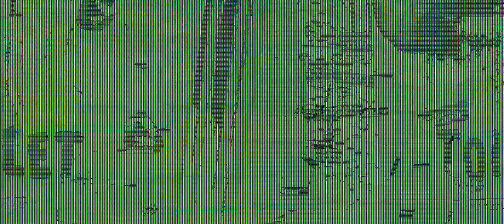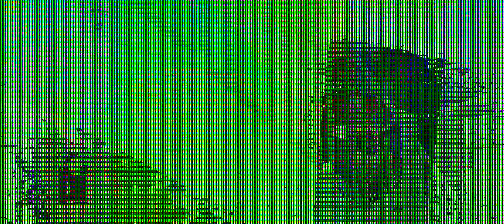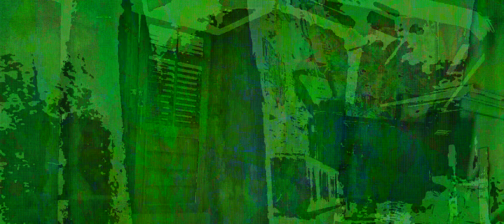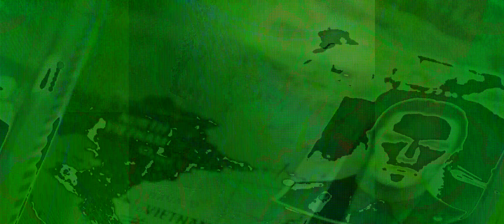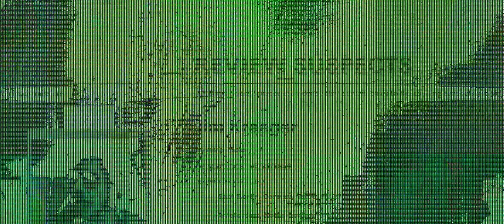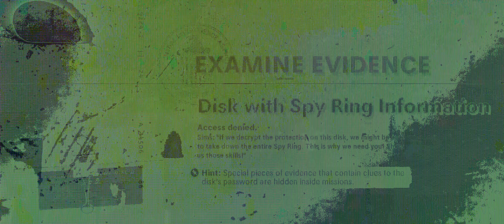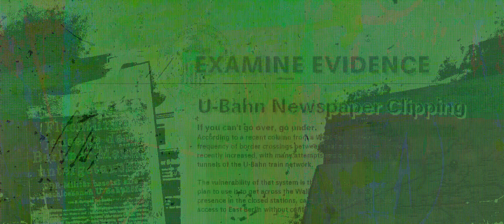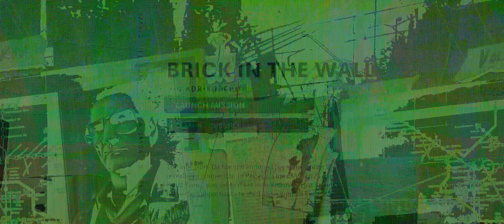Call of Duty Black Ops Cold War Gameplay / Walkthrough Part 1 of 4 - Realistic Difficulty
Hope you enjoy it as much as I did :D

Graphic settings in Ultra